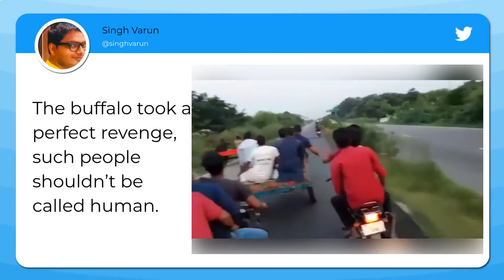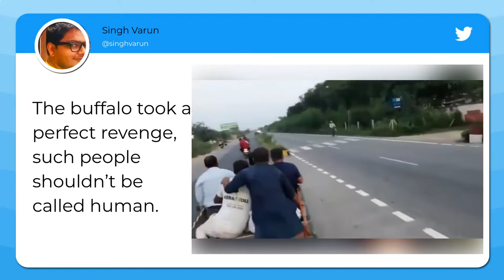youtube video #-AN3FJZw340